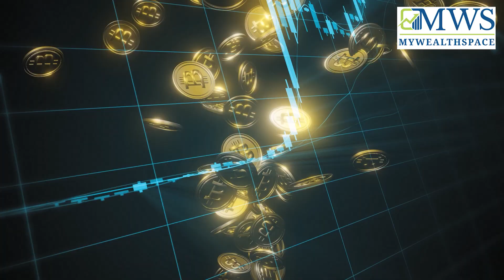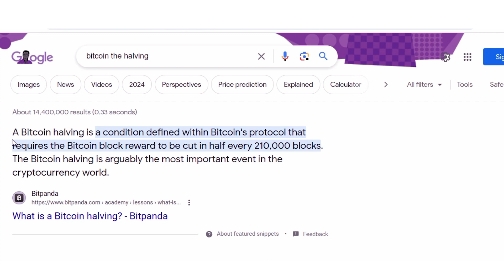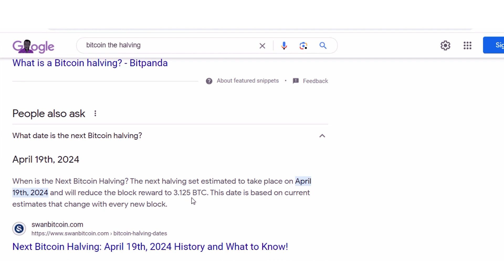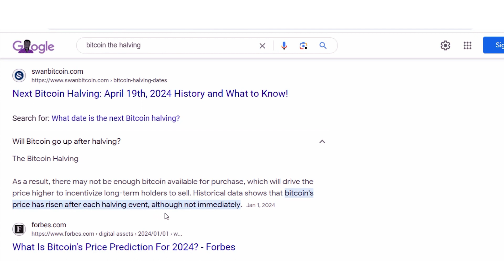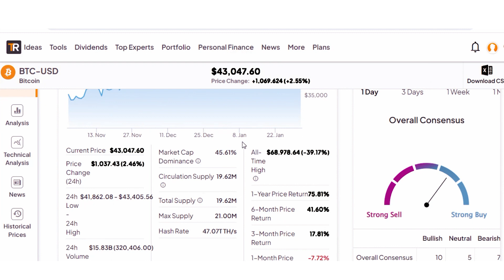The BTC Bitcoin Upcoming Halving: What You Need to Know | Crypto Insights and Strategies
Are you ready for the upcoming Bitcoin halving event? Join us as we delve into the significance of the Bitcoin halving, scheduled to occur in April. Every four years, Bitcoin undergoes a halving, where the rewards for miners are cut in half. This event historically leads to an upward trend in the price of Bitcoin, making it a crucial opportunity for investors.

The Bitcoin halving has a significant impact on the crypto market, influencing prices, investor sentiment, and market dynamics. As we approach this pivotal event, it's essential to understand its implications and strategize accordingly. In this video, we'll explore the factors driving the Bitcoin halving and discuss strategies to position yourself for success.

Investors and traders can capitalize on the Bitcoin halving by adopting proactive investment strategies and leveraging market insights. Whether you're a seasoned crypto enthusiast or new to the world of digital assets, understanding the Bitcoin halving can help you make informed investment decisions and navigate market fluctuations.

Join us as we analyze past halving events, examine market trends, and provide actionable insights for investors looking to capitalize on the Bitcoin halving. From understanding the fundamentals of Bitcoin mining to exploring the potential impact on altcoins and the broader crypto ecosystem, we'll cover everything you need to know to navigate the upcoming halving event.

Don't miss out on this opportunity to capitalize on the Bitcoin halving and maximize your returns in the crypto space. Stay informed, stay ahead, and make the most of your investments in the dynamic world of cryptocurrencies.